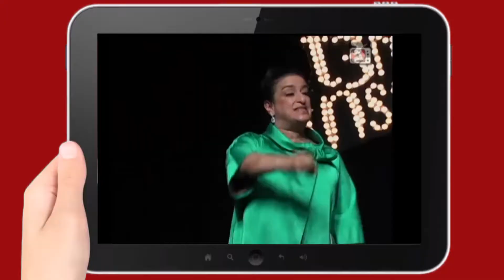GRACE GIANOUKAS: "COBICEM A MULHER DO PRÓXIMO"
Grace Gianoukas, a Petúlia de Orgulho e Paixão (Globo), faz a gente rir e refletir com uma única piada! Só no Terça Insana, espetáculo em que ela interpreta diversos personagens desde 2001, são mais de 80 figuras engraçadas e críticas. Nesse vídeo vamos relembrar algumas delas para cair na gargalhada e falar sério ao mesmo tempo.